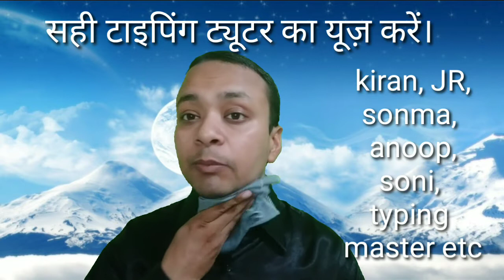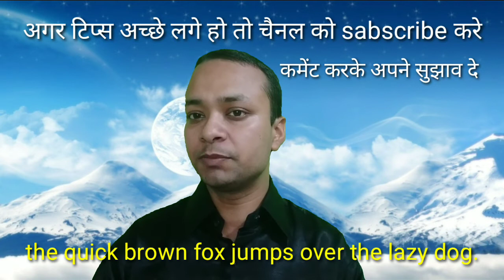Typing Speed Kaise badhaye | Improve Typing Speed Tips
Increase Typing by Yogesh Sir Knowledge System
Call for  RSCIT, CCC, Hindi English Typing, Tally, Web Designing, DTP, And Emitra and CSC Services,
3 anjani enclave, Opp Tejaji Temple, Behind Hotel Lichana Haveli(OYO),
Jodla, VKI Road no 14, sikar Road, Harmada, Jaipur 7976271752